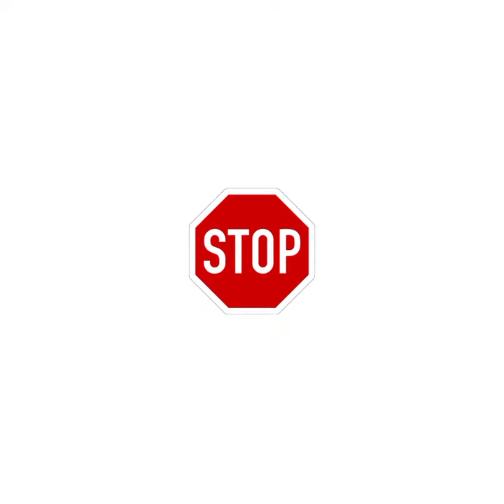Andile Mpisane CAR COLLECTION.